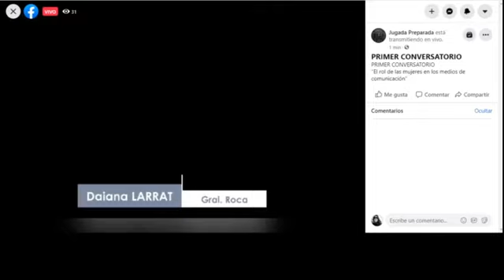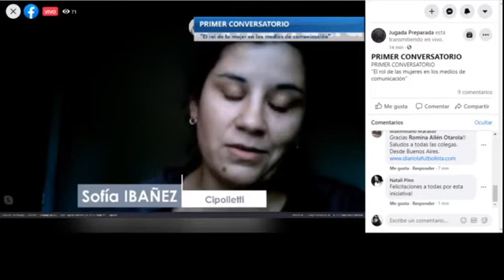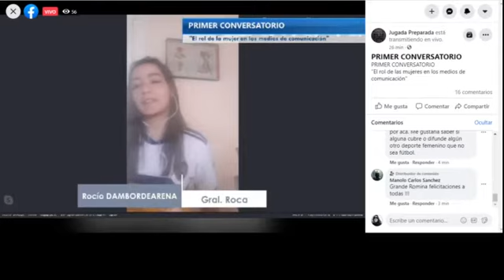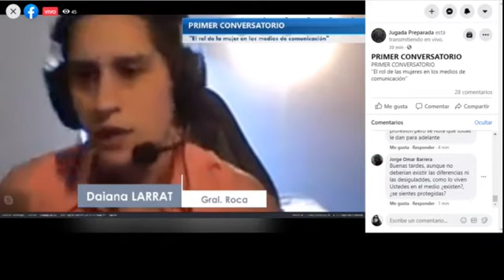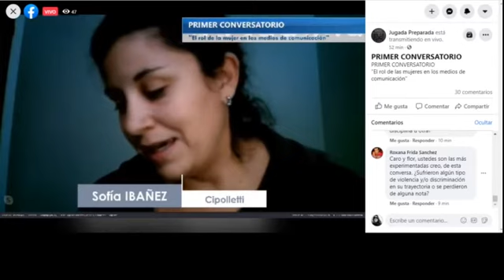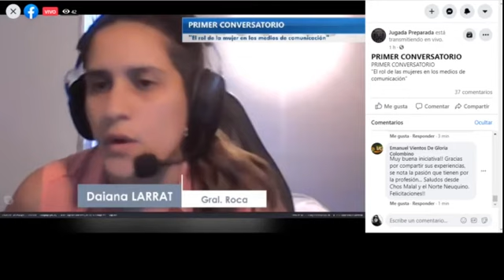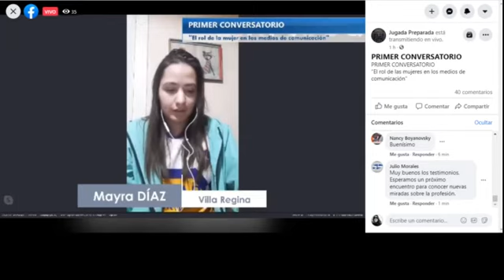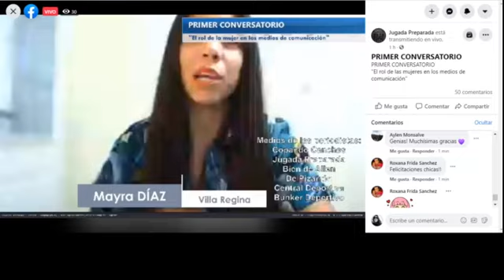Primer Conversatorio de Periodismo Deportivo "El rol de la mujer en los medios de comunicación"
Con participación de periodistas deportivas de la región y organizado por la Asociación de Fútbol Femenino, el sábado 9 de mayo de 2020.